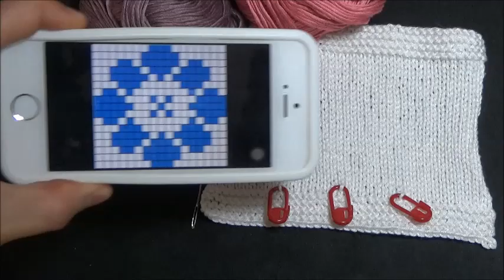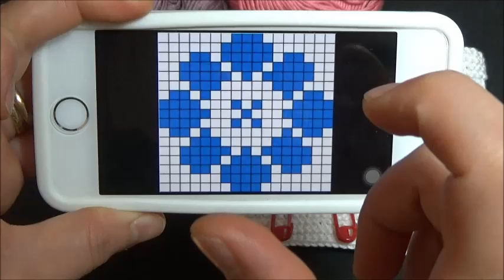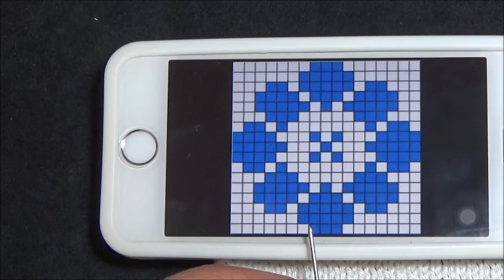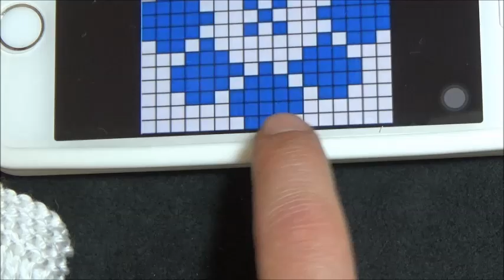Come ricamare su maglia - tutorial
Ciao!
Dopo la piccola pausa estiva eccomi con un nuovo tutorial in cui vi faccio vedere come ricamare su un progetto a maglia.

Alla prossima!!!